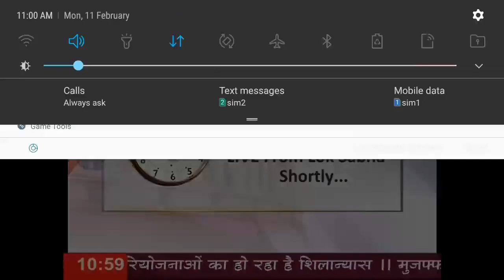How to prepare board examination in last time part-2